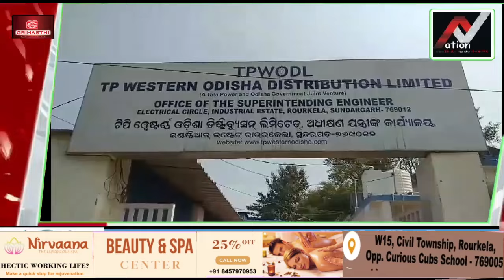All Odisha :- BharatJodoNyayYatra | Sundargarh (08.02.2024 ) | Subscribe